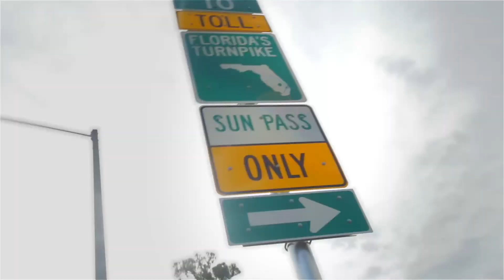WGI Environmental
Greg Griffith, Environmental Services Manager at WGI, is in charge of getting local, state, and federal environmental permits to allow for construction, which may involve delineating wetlands, addressing contamination, coordinating National Environmental Policy Act compliance, or surveying for protected species.